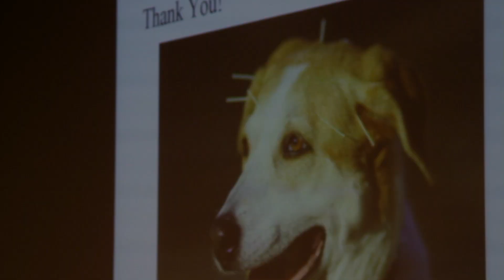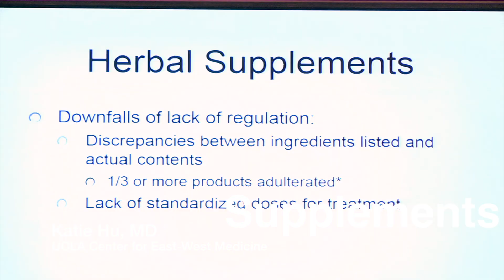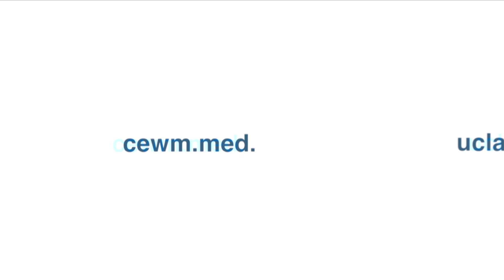Annual Student Conference for Integrative Medicine (ASCIM 2017) at UCLA: March 11th, 2017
On March 11th, 2017, students, healthcare professionals, and community members gathered to learn about "Bridging Health Disparities Through Integrative Medicine" at the Annual Student Conference for Integrative Medicine (ASCIM), held in Tamkin Auditorium at the UCLA Ronald Reagan Medical Center.